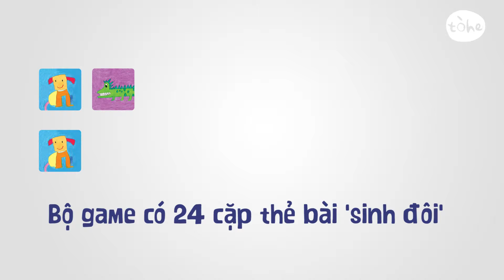Tòhe - Hướng dẫn chơi Game Chú Voi đi đâu rồi?